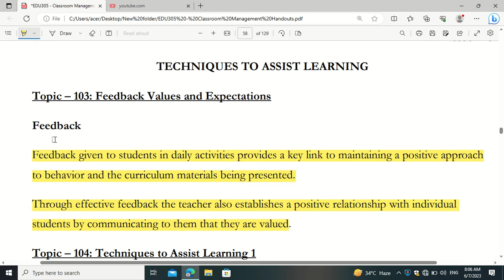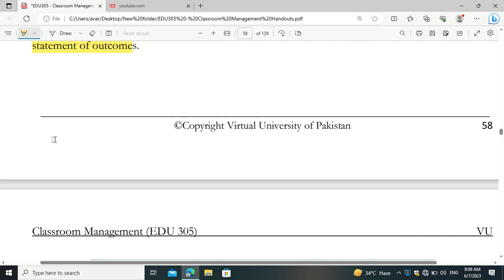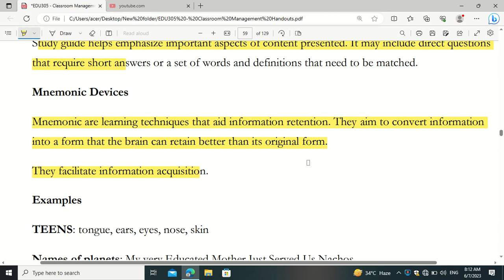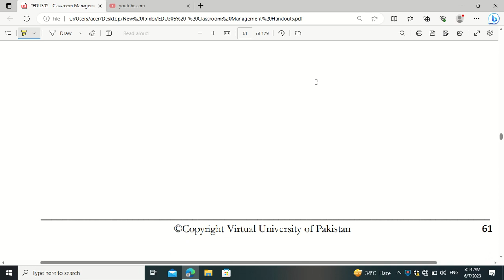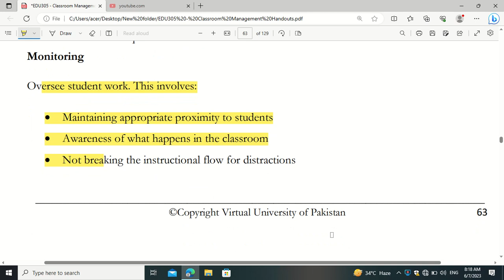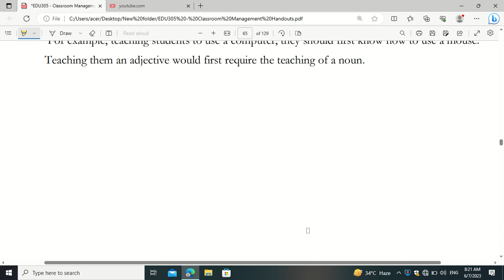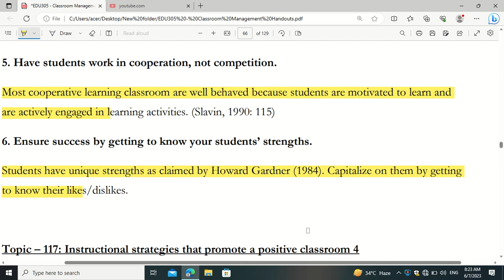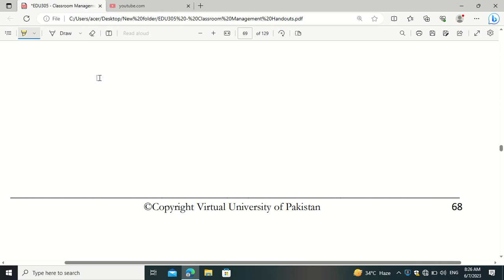Edu305 lecture 18,19,20,complete in urdu v v v important regarding to midterm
THIS VIDEO contain three lecture i.e18 and 19,20 .each and every important point is discuss in detail .this video is complete in urdu .this video is very important  for the preparation of midterm .this video contain all the important mcq,short and long question .hope so you liked it .kindly subscribe my channel